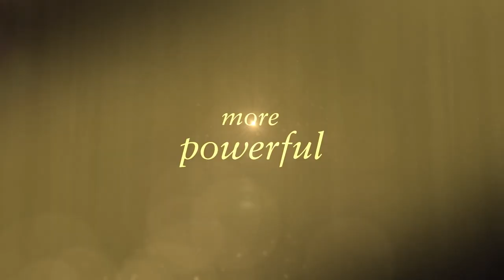HERO DOG THE JOURNEY HOME Trailer (2021) Adventure Movie